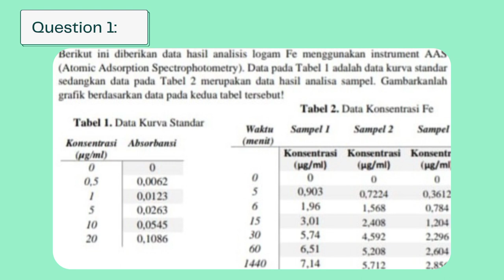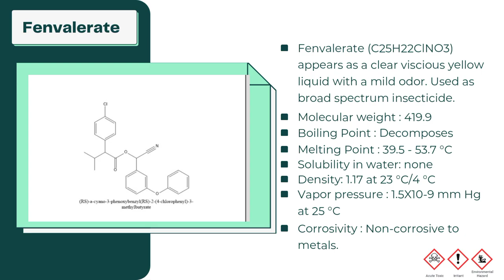UAS ITDL AMALIAH SHABRINA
ITDL COURSE
Lecturer : Siti Rahmah, S.Pd., M.Sc

FINAL EXAMINATION SEMESTER 1
FACULTY OF MATH AND SCIENCE